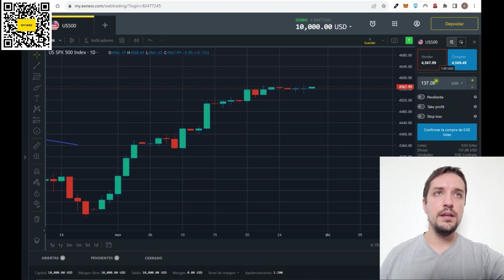✔️ Como ABRIR una OPERACION o TRADE LONG o SHORT en EXNESS ❓ 📈📉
✔️❗ Link para CREAR CUENTA en EXNESS (El Broker Regulado Global ➕ Grande del Mundo🌎) (Verifica el CODIGO DE ASOCIADO: i78xb0inny)

❗️🇺🇸 PARA USUARIOS DE ESTADOS UNIDOS, Pueden usar el Broker OANDA (que acepta usuarios de estados unidos y esta regulado en USA)

❗✔ Para CREAR Cuenta en BITMART (2do Crypto Exchange ➕ Grande del Mundo🌎) y GANAR el BONO DE TRADING

📽️ - Lista de Reproducción "Curso GRATUITO de TRADING con CRIPTOMONEDAS desde Cero"

En este video explicamos como abrir y cerrar un trade y operar en Exness tanto long o short para buscar ganar al alza o a la baja según las condiciones del mercado